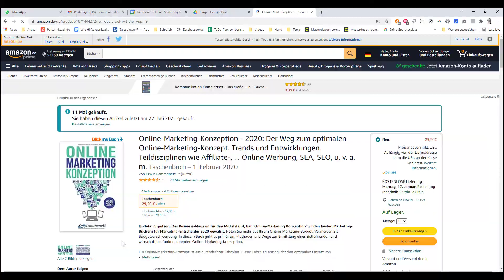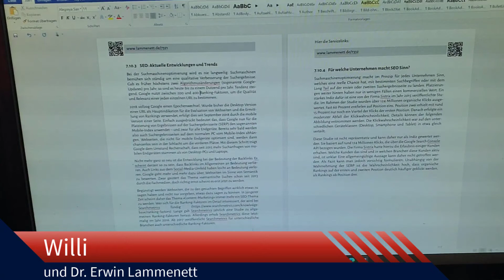Flugreise mit Hund ++ Willi und Erwin auf Lanzarote ++ Kurzbericht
Eine Flugreise schlaucht den Hund ganz schön. Besonders bei einem Temperaturunterschied von mehr als 20 Grad. Willi hat 3-4 Tage gebraucht, um wieder auf "normalniveau" zu kommen. Bei kürzeren Flugreisen (ich bin ja jetzt 4 Wochen auf Lanzarote) würde ich Willi n i c h t mitnehmen - so mein Fazit. Das würde sich nicht lohnen. Bei 4 Wochen ist das sicher etwas anderes. Hier der Link zum Video des Hauses, in dem Will und ich gerade sind ...und hier die Webseite des Anbieters

▬ Uploads ▬▬▬
💪 Immer Sonntag (und manchmal Mittwoch)

❗ ❗ ❗ ❗ Ansonsten freue ich mich über dein Abo❗

Stichworte:
flugreise mit hund
flugzeug hund mitnehmen
hund im flugzeug frachtraum
fliegen mit hund im frachtraum erfahrungen
fliegen mit großem hund
Bei "Willi" geht es um Willi, einen (noch) kleinen belgischen Schäferhund. Willi ist ein Malinois. Der Malinois ist eine kurzhaarige Varietät des Belgischen Schäferhundes. Nachdem in Deutschland der deutsche Schäferhund "kaputt" gezüchtet wurde, werden Malinois heute bevorzugt als Diensthund, aber auch als Sporthund eingesetzt. Auch Willi soll mal im Hundesport zum Einsatz kommen. Auf diesem Kanal berichte ich über Willis Leben, seine Entwicklung und über Hundeerziehung.